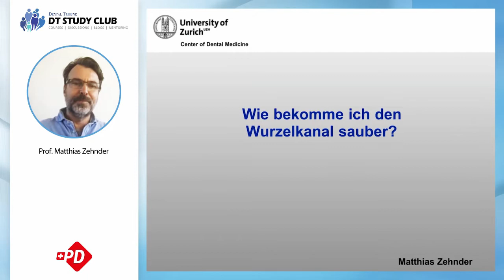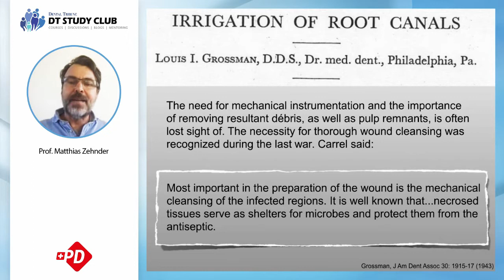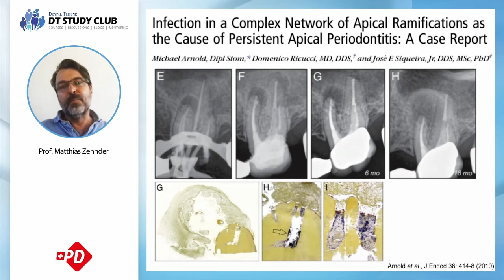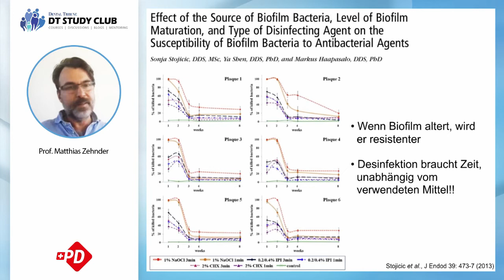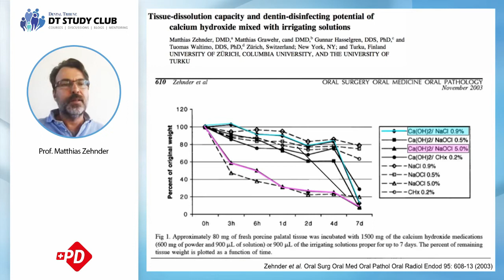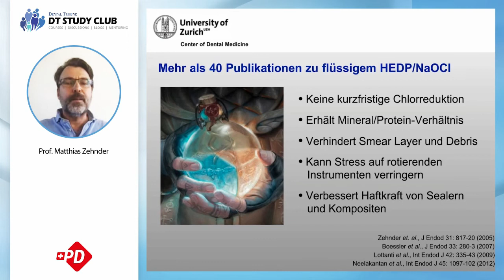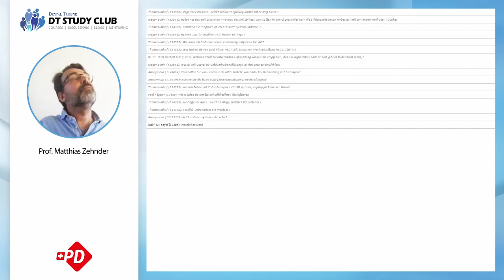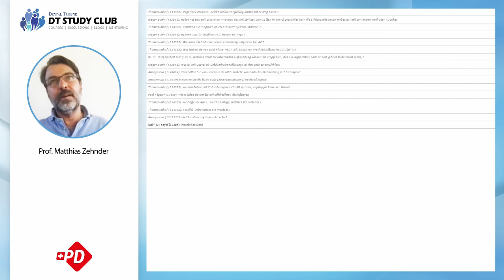Wie bekomme ich den Wurzelkanals saüber ? Prof. Matthias Zehnder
Webinar by Prof. Matthias Zehnder. Ist die Zahnpulpa irreversibel entzündet oder bereits infiziert und nekrotisch, muss sie entfernt oder ersetzt werden. In jedem Fall muss das betroffene Weichgewebe sowie vorhandener Biofilm entfernt werden, wobei dem Zahnarzt neben physikalischen Mittel auch Chemikalien zur Verfügung stehen. In diesem Webinar präsentiert ein Experte, wie Wurzelkanäle idealerweise gereinigt werden. Im speziellen wird der Referent dabei auf Besonderheiten aktueller Fälle sowie die Makro- und Mikroanatomie der zu behandelnden Zähne eingehen.